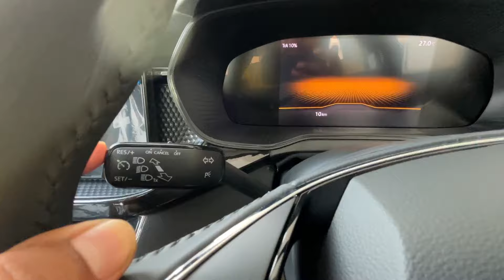Upto 1 Lakh Discount😱Skoda Kushaq Style Mt 2024 Detailed Walkaround in Hindi✅Only @16.59 Lakh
For more information regarding Skoda cars you can call this person.

Pal Skoda Showroom Devalchaur Rampur Road Haldwani Uttarakhand